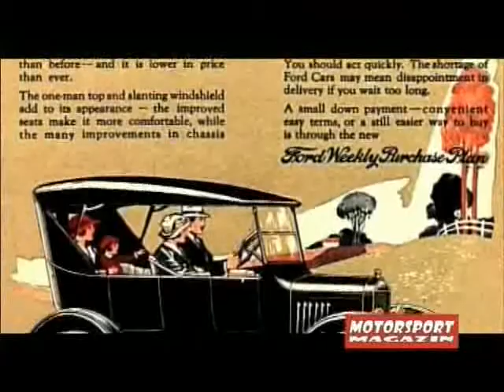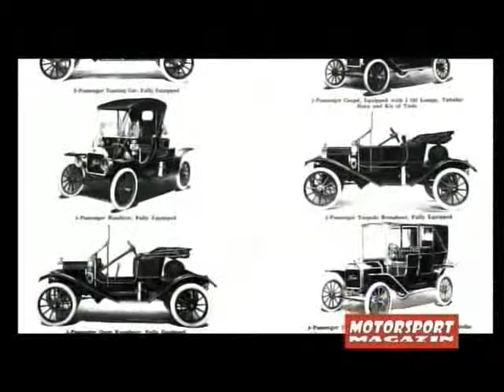Ford Model T